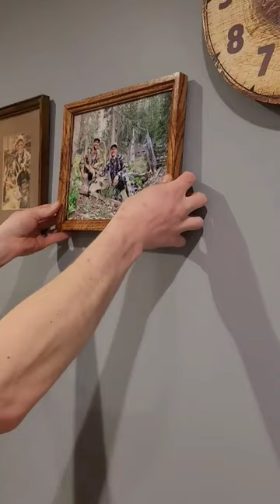Homemade oak picture frame - woodworking